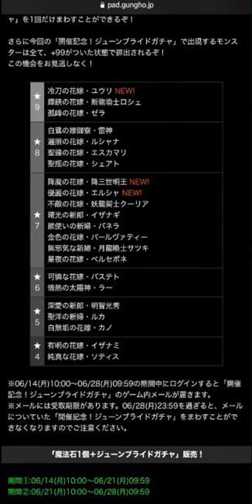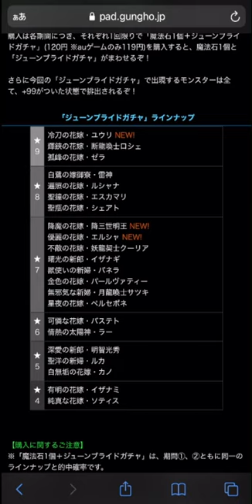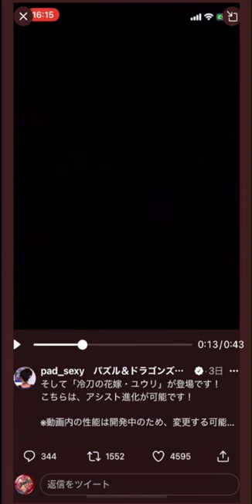明日開催！ジューンブライドガチャは引くべき？全キャラ解説！【パズドラ】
0:00 ガチャは引くべき？
1:13 新キャラ解説
4:19 ★9キャラ解説
6:03 ★8キャラ解説
8:33 ★7キャラ解説
12:07 ★6～★4キャラ解説